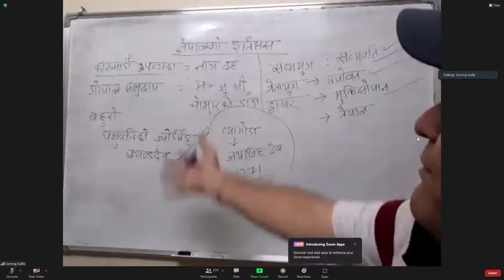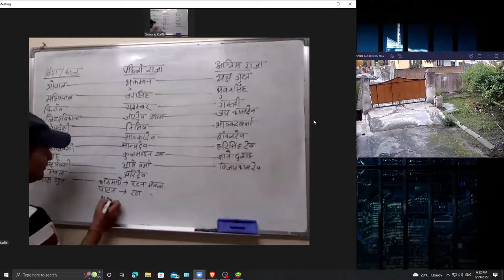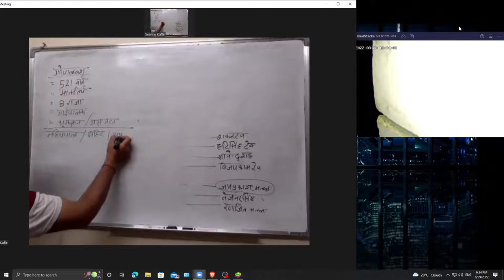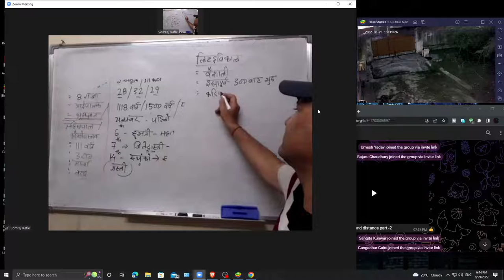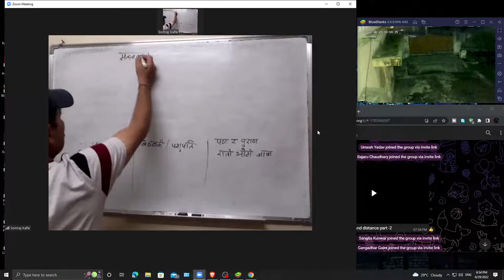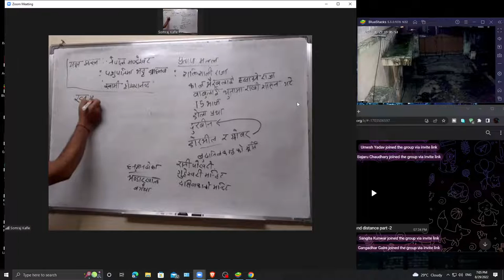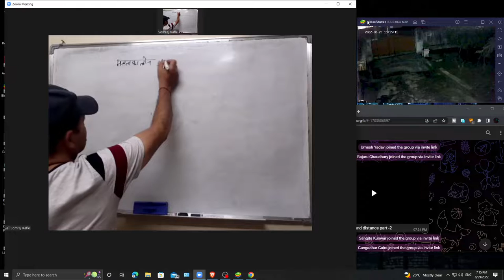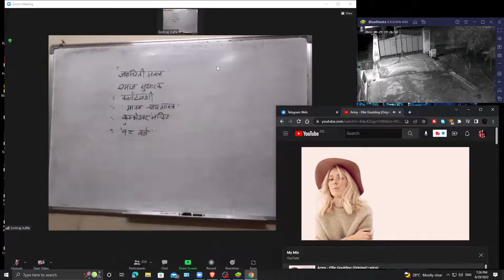standing with an army.. ellie goulding